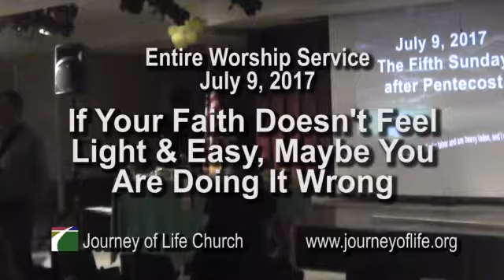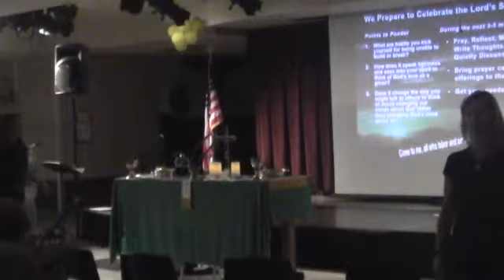Worship Service 2017JUL09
This is the entire worship service on Sunday, July 9, 2017. If you want just the message, you can find it uploaded as a separate file on our YouTube channel or as an audio file (MP3, stream, download, podcast) via our webste